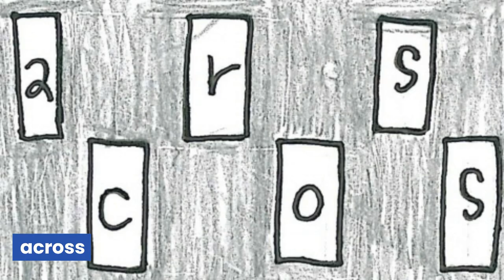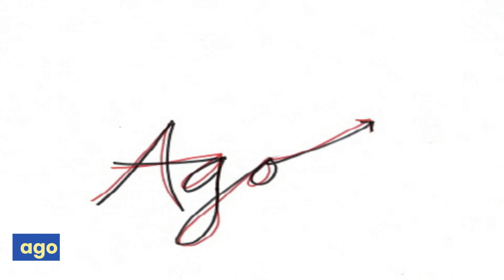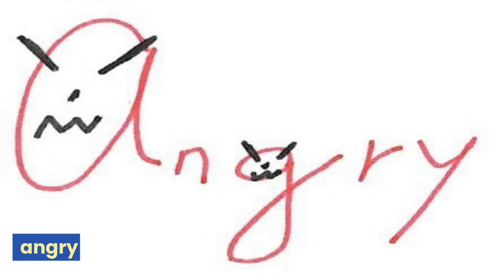교육부 기본 800 단어 학습 영상사전 프로젝트 (1) From a to angry